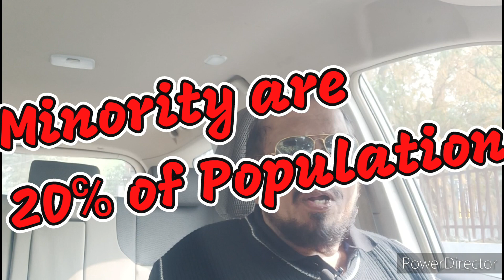BURNING OF KORAN In SWEDEN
A far right activist has  burnt the Koran in Sweden. This shows the insecurity of the Christian community which could be bracing for a demographic change Or Islamization of the country